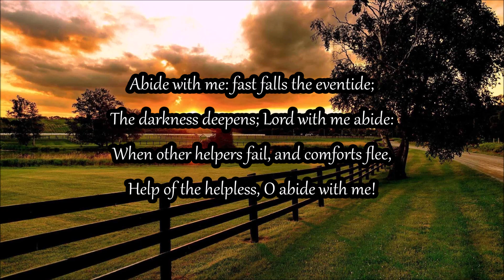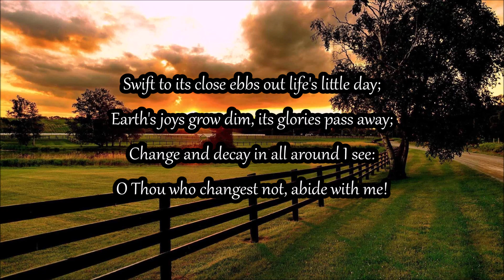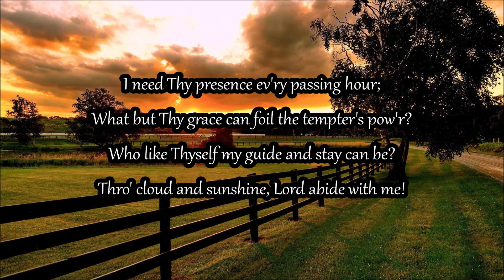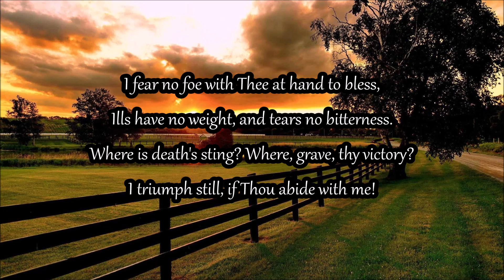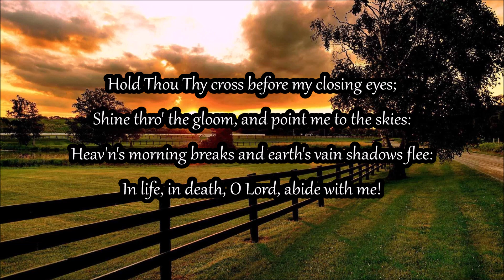Abide With Me (instrumental) by The Worship Zone - with lyrics